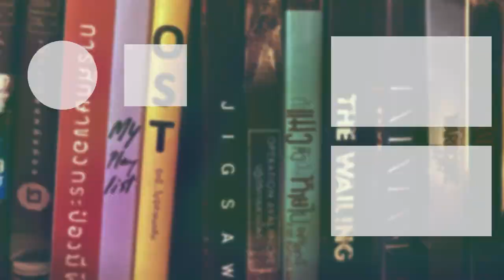The Nun II | รีวิวสั้นๆ